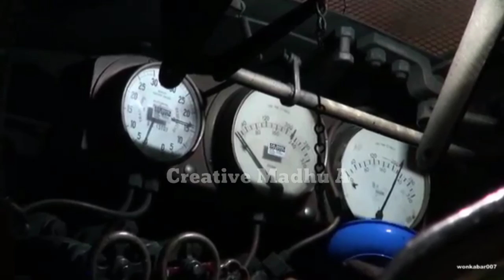ಭಾರತ್ ರೈಲ್ವೆ ಅಂಡ್ ಬ್ರಿಟಿಷ್ ರೈಲ್ವೇ 🚂 Bharat Railways and British Railways